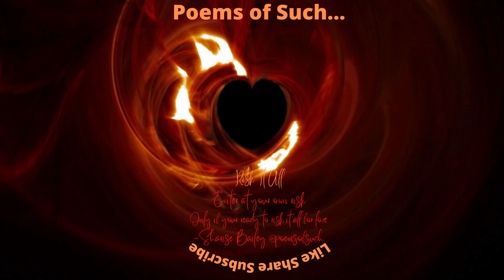Risk It All...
Welcome To Poems of Such... The YouTube Channel For Poetry Lovers To Enjoy!
Risk It All ( For Love)
Enter at your own risk
Only if your ready to risk it all for love
Moon Reading
Moon Sign
Are you into cosmic energy?
Cosmic Energy
Discover your Moon Sign.
Moon Sign Reading
Are you interested in how you can find your soulmate?
Soulmate Sketch
Ready To Meet Your Soulmate?
My Book of Poetry:
Journals:
Poems of Such...
Congratulations
Class of 2022
Congratulations
Go Within
New York Minute: Daily Journal
Blossom Within: Self Love Journal